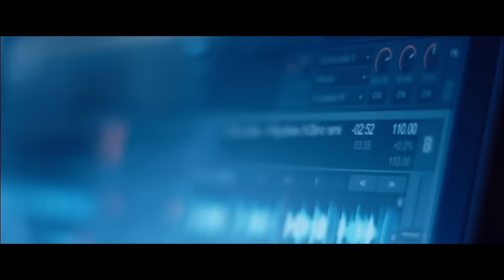Jasur Gaipov - Ming afsus | Жасур Гаипов - Минг афсус